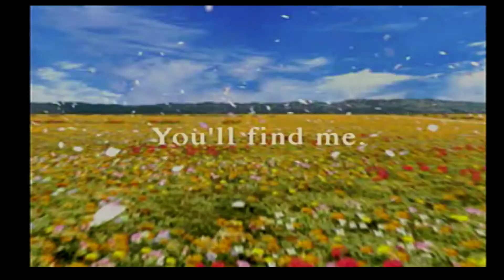Final Fantasy 8 Part 1